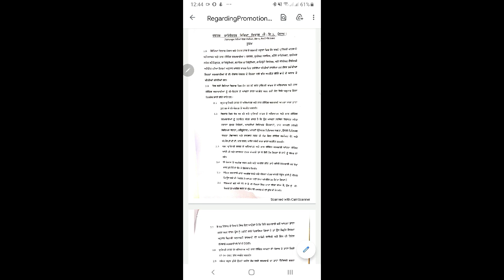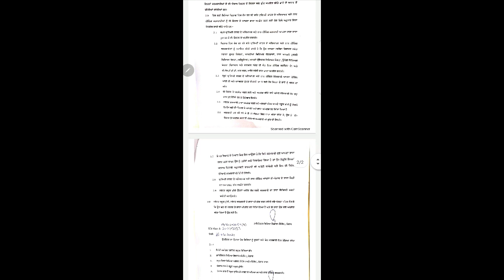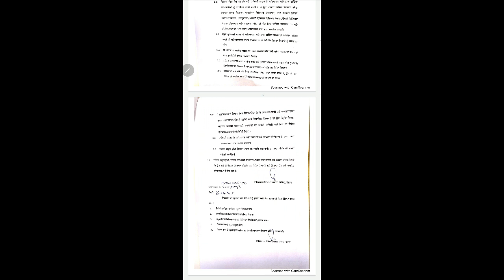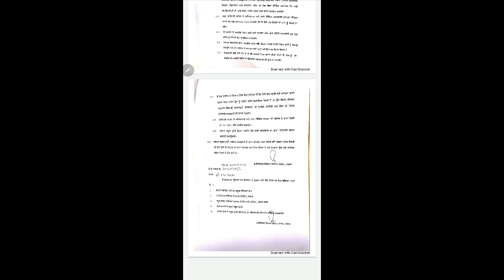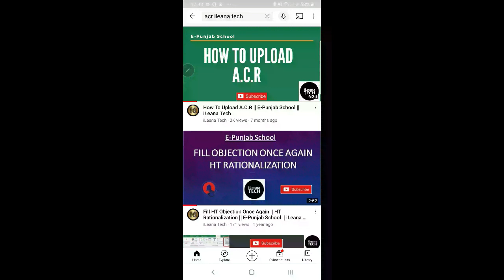How To Verify Data For Promotion || Primary To Master || Non-Teaching To Master || E-Punjab School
Primary To Master & Non-Teaching To Master Verify Your Data by iLeana Tech